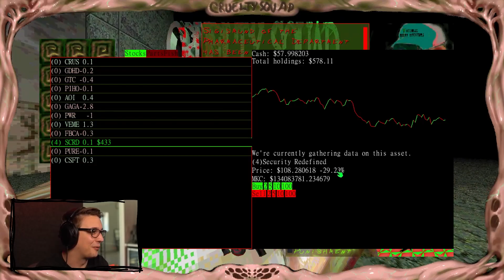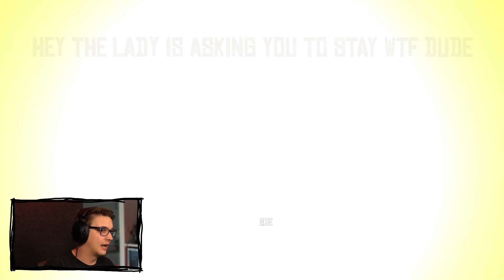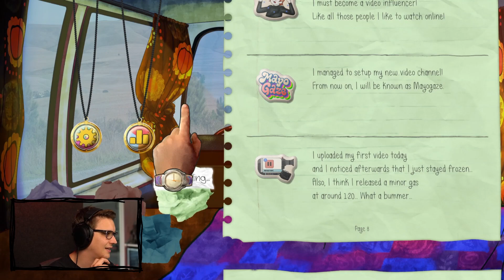playing the WEIRDEST steam games I can find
Okay weed shop 3 isn't that weird and that's saying something